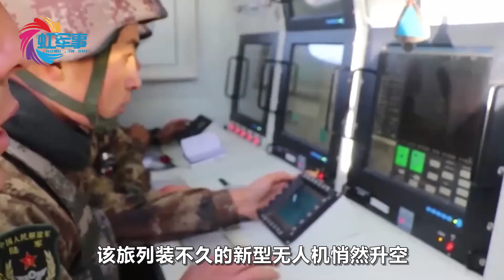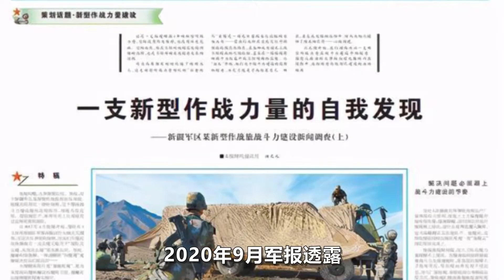央视曝光解放军“金猎隼”部队，部署新疆军区，装备极其顶尖